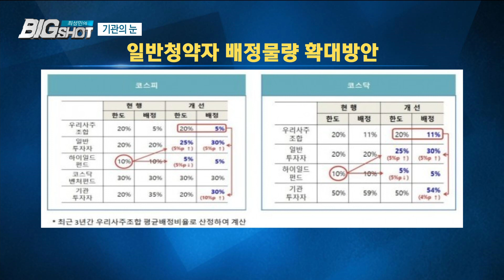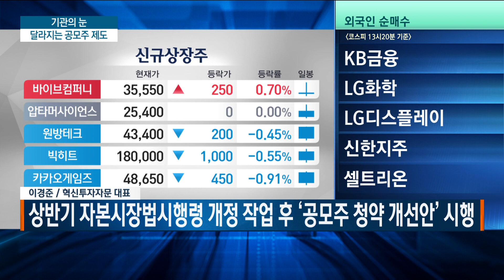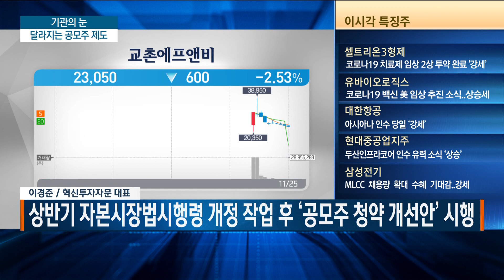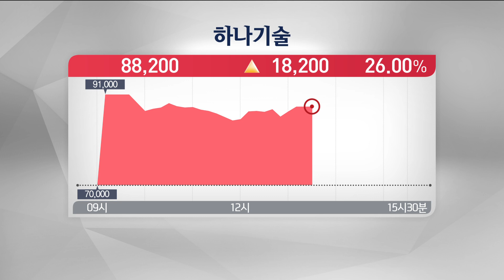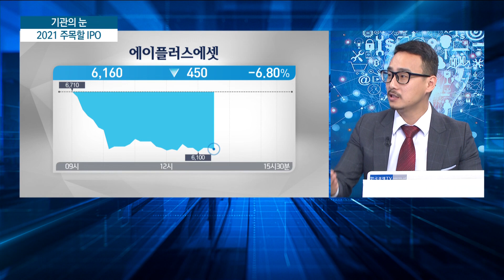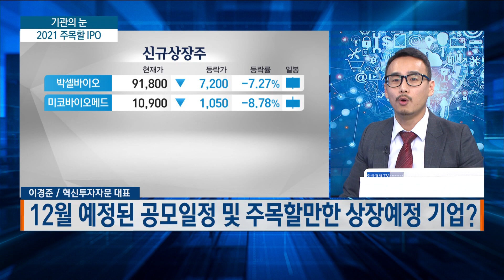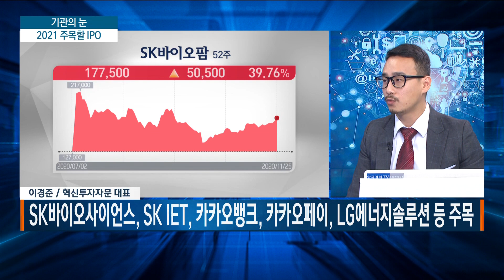12월 주목할 IPO/기관의 눈/최성민의 빅샷/한국경제TV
기관의 눈 / 이경준 혁신투자자문 대표

0:33 공모주 청약 제도 어떻게 변하나?
02:48 달라지는 청약 제도 언제부터 적용되나?
03:13 공모주 열풍, 이유는?
06:30 12월 주목할 만한 공모주?
07:57 2021 놓쳐선 안 될 IPO

Q.  내년부터 달라지는 ‘공모주 청약 제도’?

Q.  공모주 청약 개선안에 대한 투자자 반응 및 아쉬운 점?

Q.  ‘공모주 청약 개선안’ 본격적 시행 시기?
- 내년 상반기 자본시장법시행령 개정 작업 후 ‘공모주 청약 개선안’ 시행

Q.  24일 동시에 4개 기업 공모 청약 등 여전한 공모주 열기?

Q.  65조원 이상의 투자예탁금도 공모주 열풍에 한몫?

Q.  최근 가장 주목받은 공모주?

Q.  12월 예정된 공모일정 및 주목할만한 상장예정 기업?

Q.  2021년 대어 IPO들?
- SK바이오사이언스, SK IET, 카카오뱅크, 카카오페이, LG에너지솔루션 등 주목